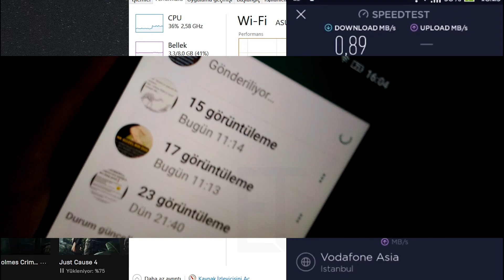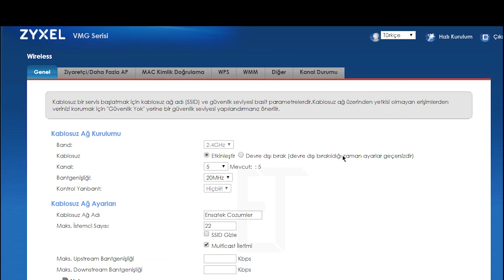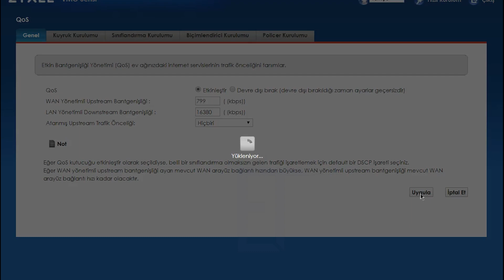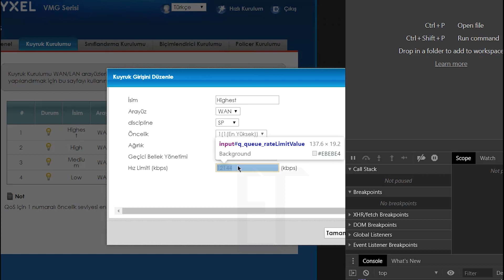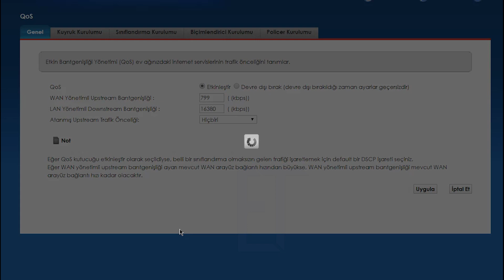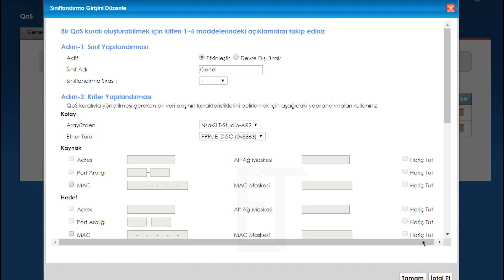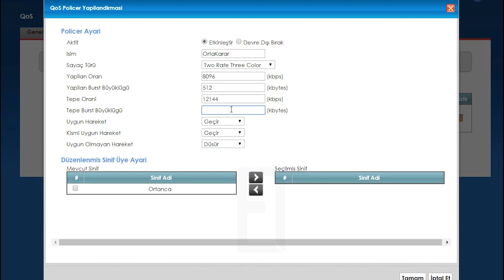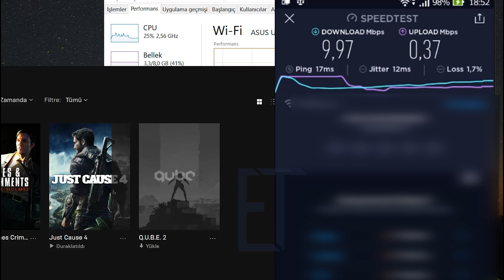Karantinada ZyXEL Modem Yavaş mı? QOS 📶 Kullanıcı Servis Kalitesi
Modemin internet hızını tüm kullanıcılara bölüştürün! Merhaba karantina günlerinden selamlar.
internet hızlandırmak için quality of service özelliğini ZyXEL modem router arayüzünden devreye alacağız. VMG serisi bir modem ile yaptığım uğraşlar ile sonuç aldığım ayarları göstereceğim.
Böylece bir kişi indirme yaparken diğerleri sürünmeyecek.
Modem hız sınırlama ayarları nasıl yapılır?
VDSL - ADSL hız paylaşım ayarları ile birden çok kullanıcı aynı anda internet'e daha sorunsuz erişebilir.

💻 Ağır işlemleri ayrı bir wifi SSID üzerinden yürütmek tek başına yeterli olmuyor. İndirme hızını sınırlamak diğer kullanıcıların baskılanmasına müdahale etmiyor.

📈 Policer ve öncelik sınıflama ayarları ile servis kalitesini iyileştirelim. El ile QSM yapacağız.

Manuel QOS parametre ayrıntıları olmadıkça beklediğiniz performansı veremez.

0:00 | Sorun Nedir
1:30 | Ölçümler için Hazırlıklar
2:38 | Temel Ayarların Kontrolü
3:35 | T20B QOS Menüsü Temel Ayarlar
5:00 | Kuyruk Kurulumu Sekmesi
7:30 | Guest Wifi - Misafir Ağı Tanımlayın
8:05 | İnternet Lag Paket Drop Sorunu
9:27 | Servis Kalite Yönetimi Efektif Detaylar
10:05 | Sınıflandırma Kurulumu Sekmesi
11:20 | Policer Sekmesi Patlatma Üst Hız Ayarı
13:30 | Yeni Ayarların Speed Teste Yansıması
14:20 | İki İstemciden İndirme Yapılırsa Ne Olur?
15:00 | Sonuç ve Kapanış